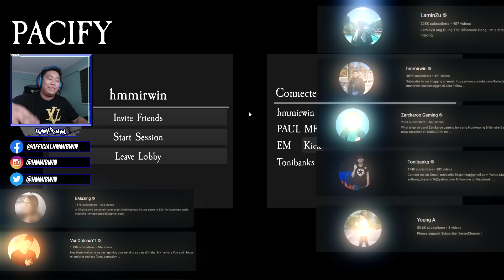KINAIN ni Irwin yung MULTO (sumuko yung multo) | Billionaire Gang Pacify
10,000 LIKES FOR PART 3!

Von Ordona: @VonOrdonaYT
Irwin: @hmmirwin
Zarckaroo: @ZarckarooGaming
Lamin: @LaminZuuu
Tonibanks: @tonibanks
EM: @EMazing8
Young A: @YOUNGABIG
Argon: @ArgoniXGaming